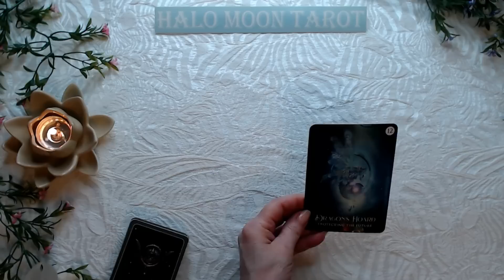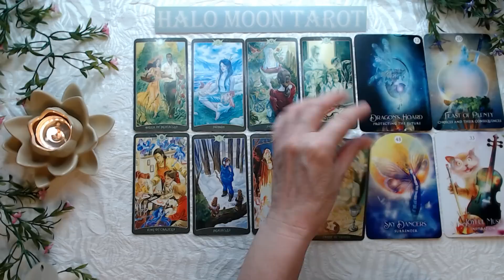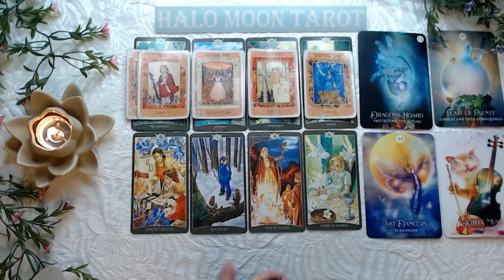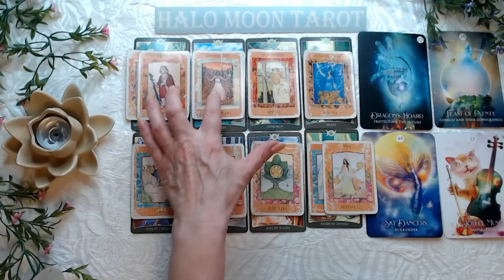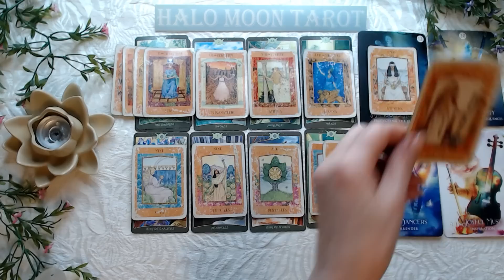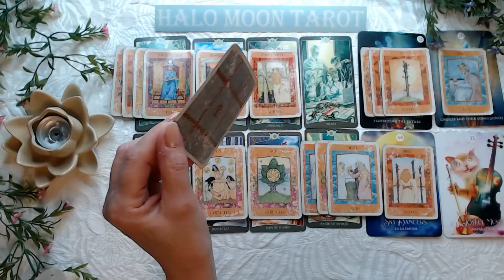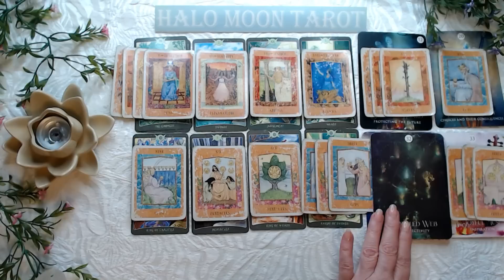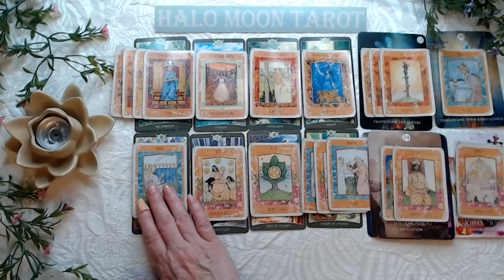PISCES YOU INSPIRED SOMONE AND NOW THEY'RE READY TO SHARE WITH YOU.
LEGACY OF THE DEVINE TAROT

GODDESS TAROT

SHAMANS DREAM ORACLE